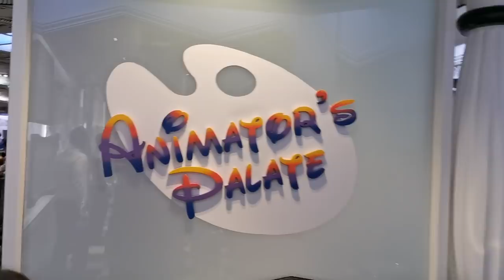Viajamos por Europa y todo esto nos pasó! Lo bueno y lo malo del crucero de Disney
Una nueva aventura de la familia que queremos compartirla con todos ustedes.